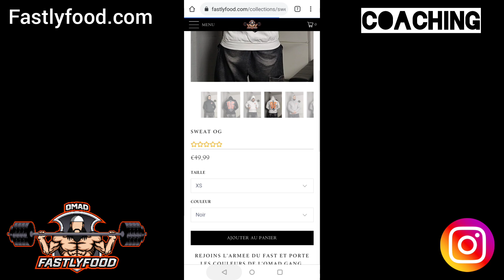JE LANCE MA MARQUE DE VÊTEMENT🛡️OG🛡️OMAD GANG ! 1 REPAS PAR JOUR/OMAD/JEÛNE INTERMITTENT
MON APPROCHE T’INTÉRESSE ? Contact moi via mon site fastlyfood.com 📩

Dans cette vidéo, je t'annonce le lancement de ma marque de vêtement 🛡️OG🛡️, la marque officielle de l'OMAD GANG et de l'Empire du fast et je te montre tous les modèles de la 1ère collection.

designer : insta : @mk_creative_partner

👉🏼Mon site internet où tu peux retrouver l'intégralité de l'Approche Fastlyfood détaillées dans des heures et des heures de formation Nutrition, Entraînement/Programmes d'entraînement, Jeûne Intermittent, Techniques d'exécutions, mes Programmes, mes Recettes entières détaillées (ingrédients/calories-macros/astuces pour réduire les calories/...), et pleins d'autres choses encore...

📩COACHING📩
Suivi alimentaire PERSONNALISÉ H24 7/7/initiation jeûne intermittent/recettes fait maison/...
🗣️📢 Tu veux atteindre tes objectifs en mangeant ce que tu aime et arrêter de subir ta diète restrictive et intenable? CONTACT MOI 📩

📩COACHING📩
📢🗣️Si t'as besoin d'un VRAI programme avec un VRAI suivi PERSONNALISÉ H24 7/7 pour progresser physiquement et exploser tes performances avec une VRAIE méthodologie! CONTACT MOI📩

❤️J'ai de l'amour pour le FAST(le jeûne), la PROGRESSION À L'ENTRAINEMENT(et ailleurs), et la BOUFFE❤️
Après des ANNÉES de recherches et d’expérimentations d'approches alimentaires/entrainements/lifestyle j'ai déterminé l'approche lifestyle globale ULTIME à tous les niveaux qui m'a permise de trouver le plus bel équilibre de vie santé/bonheur/bien-être/plaisir/physique/performance/... LONG TERME, et les plus gros résultats (après de nombreux échecs) et qui se trouve être à l'opposé de ce qu'on nous a toujours proposé .

📢Je t'apporte MON approche, MA vision et MON mindset du lifestyle basé sur le bien-être santé d'un fasting lifestyle (le jeûne), la progression à l'entrainement (powerbuilding concurrent style), et la flexibilité alimentaire qu'offre le macro tracking et la cuisine macro-friendly faite maison (apprendre à cuisiner ce qu'on aime). En travaillant sur le combo ultime des 3 et ton mindset je peux t'aider à trouver TON équilibre tenable long terme sans concession dans tous tes objectifs de vie santé/sportif-physique-performance/alimentaire/famille/pro./..., et à réellement prendre du plaisir chaque jour dans ton lifestyle plutôt que de le subir.📢

FASTING LIFESTYLE | POWERBUILDING | FOOD GAINZ DESIGNER
                                             COACHING